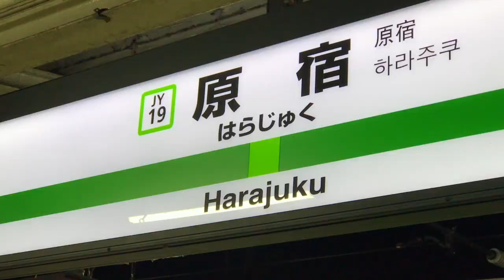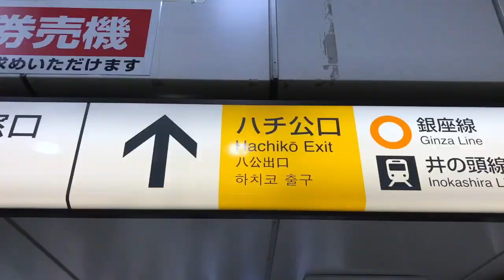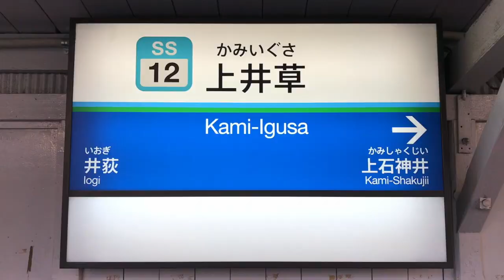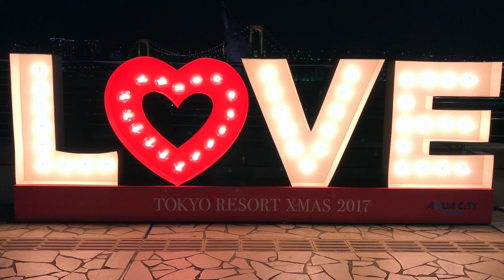JAPAN VLOG | Tokyo + Mt. Fuji + Food trip | VLOG #1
DON'T BLINK EXPLORES JAPAN.⛩👘 👀
1 country 🇯🇵
5 days🌤🌧☁️⛅️☂️🕶
14 destinations✈️🚆🚌
and thousands of unforgettable memories.
Watch this video with a whopping 573 fast-paced video cuts🎥📱. You'll be surprised 7 minutes has passed.
And to "My Travel Partner", "My HappyNess", "My Princess" and "My Everything I Do, I Do It For You" hahaha Allen Kaye Silva WeGotThis! :)